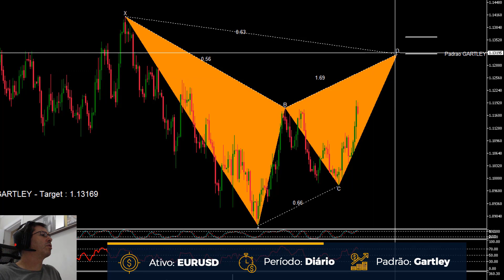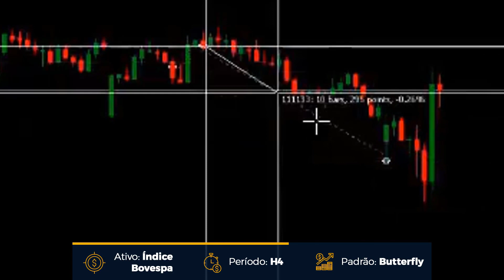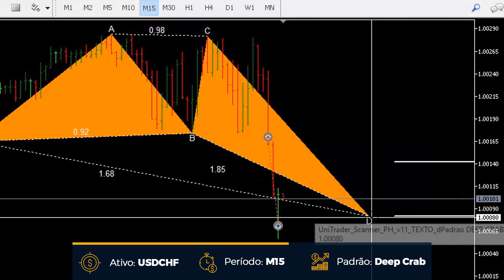Operando com Padrões Harmônicos [Websérie: O Padrão de Ouro do Trading]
Neste vídeo mostro oportunidades de trading utilizando como base os Padrões Harmônicos.

Esse é um conteúdo que vale a pena assistir principalmente se você já viu o primeiro episódio da Websérie "O Padrão de Ouro do Trading", e já está fazendo o exercício prático que eu sugeri no vídeo.

E se por acaso você ainda não viu, não perde tempo! O Episódio #01 ficou muito bacana e o feedback até agora está sendo fenomenal.

Dá pra ver que o pessoal tá curtindo descobrir o poder dos Padrões Harmônicos em identificar as melhores oportunidades que o Mercado oferece no dia a dia.

E se prepara que tem muita coisa boa por vir ao longo da websérie!

No vídeo 1 eu ensinei o que são os Padrões Harmônicos e como você pode olhar para o passado e treinar o seu cérebro para identificá-los com facilidade nos gráficos.

Já no segundo episódio eu vou:

- te ensinar o que é o “Padrão de Ouro do Trading”, e como você aproveita essas oportunidades únicas do Mercado onde a probabilidade está toda do seu lado.

- te mostrar como você vai fazer para olhar pro futuro e antecipar a formação desses Padrões de uma maneira prática.

Então não perca mais tempo e faça a sua inscrição